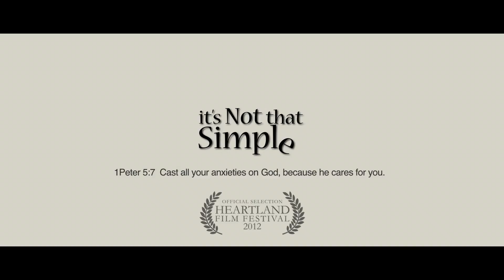it's Not that Simple movie trailer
The quirky Phineas Chase (Scott R Wright) with the help of his estranged adopted brother Jack (Matthew Sutherland) desperately tries to overcome his immense fear of leaving the house after the beautiful Lena Hope (Shazia) moves into the neighborhood and captures his heart.

"...it's Not that Simple is one of those special entertaining indie films that you love discovering at film fests."  - Richard Ropes, The Independent Critic

OFFICIAL SELECTION into the 2012 Heartland Film Festival